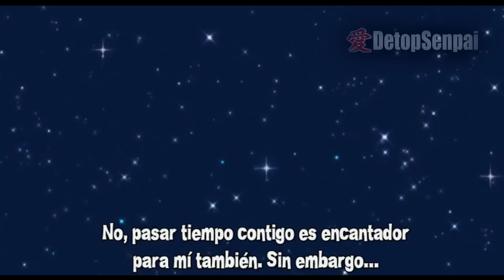💥Es el Chico más Poderoso de su Escuela, pero no lo sabe y Consigue un Harem | Anime Resumen